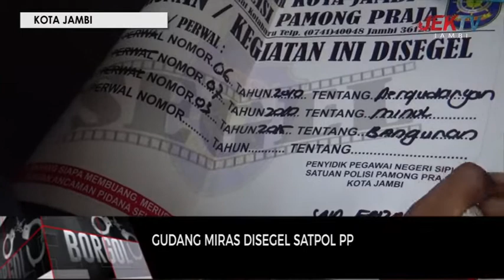GUDANG MIRAS DISEGEL SATPOL PP